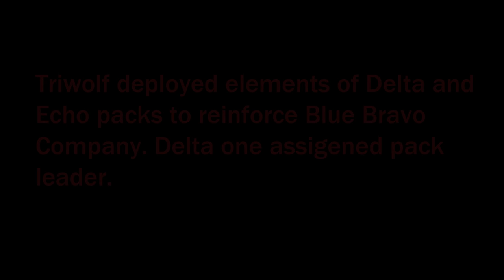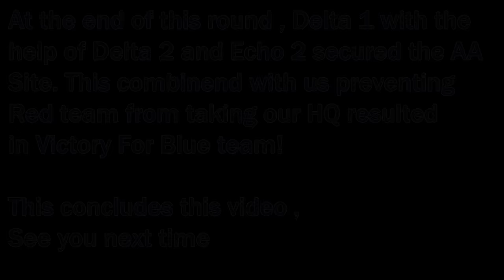Balls & Arrows 11-10-15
Filmed/Edited by : Dave Sobani